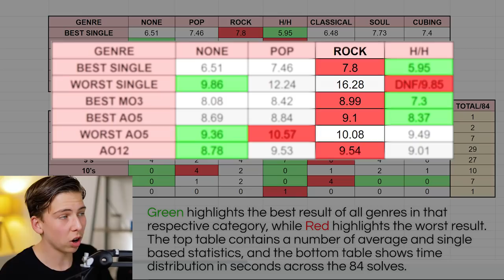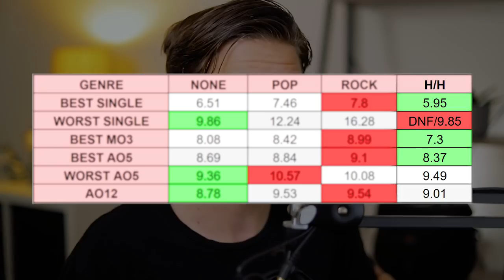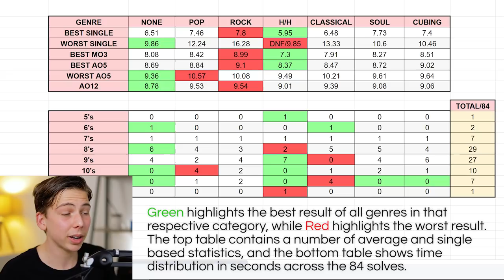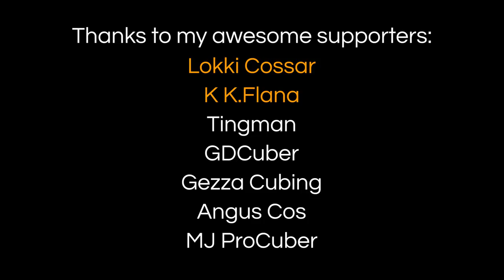How Does MUSIC Affect Your 3x3 Solves??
Does the music we listen to have an impact on our times while solving the Rubik's Cube? I hope to find a DEFINITIVE (not really) answer to that age old question in this video!

►Equipment
Camera: Canon EOS 6D Mark II
Lenses: EF 24-70mm f/4 L IS USM / EF 50mm f/1.8 STM
Microphone: RØDE NT-USB Microphone
Editing: Adobe Premiere Pro + Adobe Photoshop